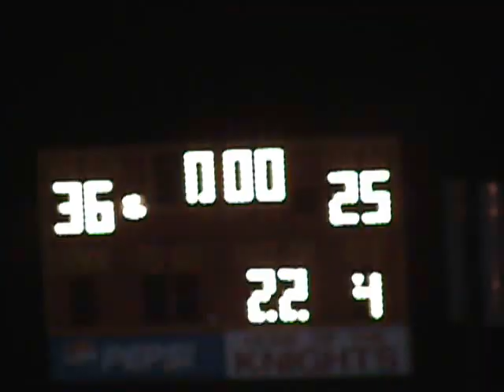Wheaton vs Einstein (Senior Night) Varsity Football 2009